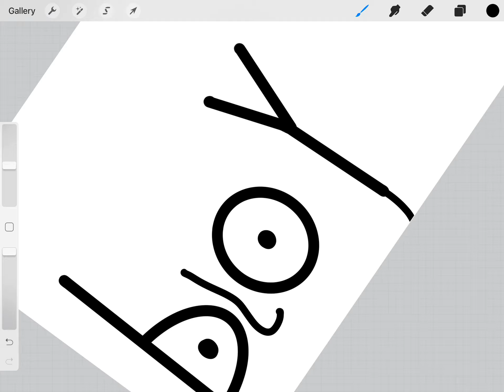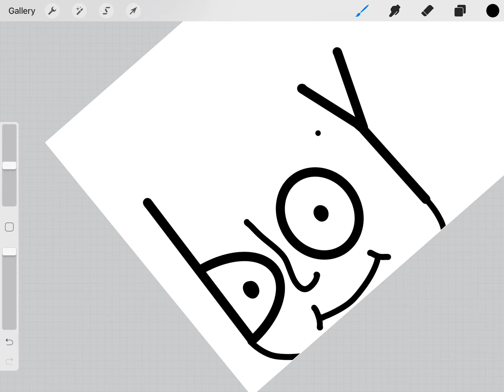How to draw a boy